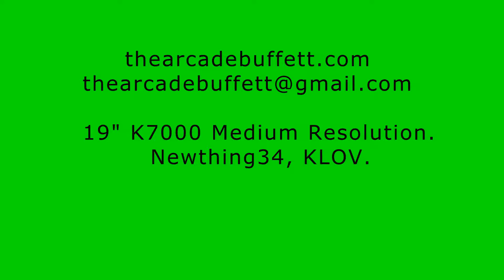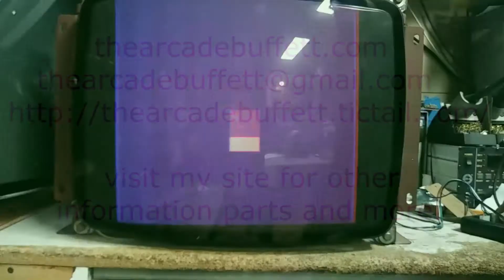19" K7000, MED RES, Newthing34, KLOV,